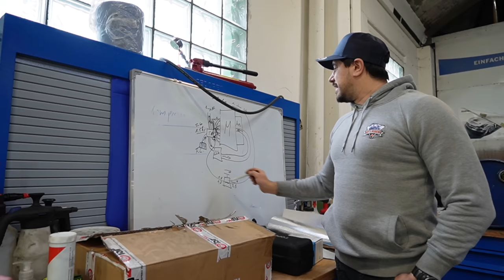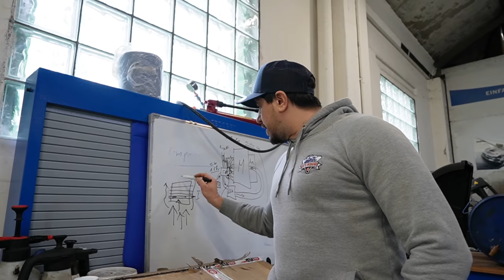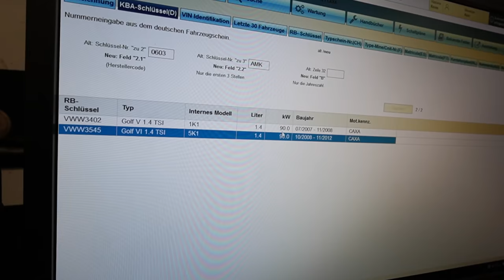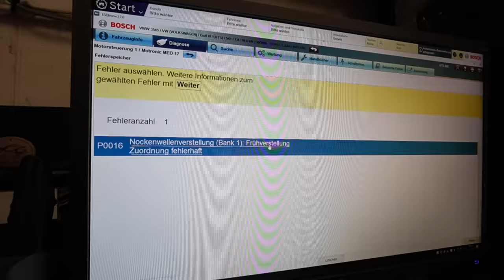1500€ Golf 6 hat VIELE Mängel aber Lohnt sich den noch fit zumachen?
Code: KFZFuzie

Hauptsponsoren

Tecpo
Motul
Febi
Coolmaster
Lixup